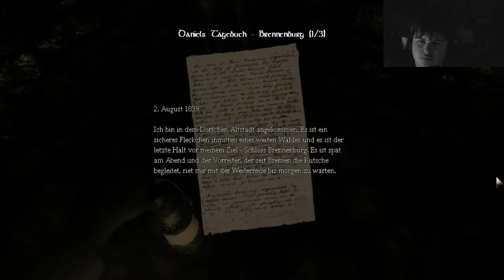LECK MICH FETT !!! Let's Play Amnesia: The Dark Descent - #13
Viel Spaß mit dem neuen grusel Part *bibber*